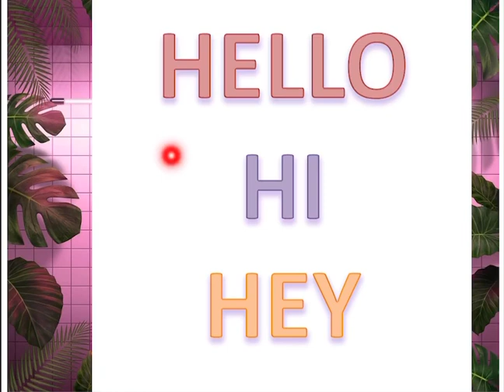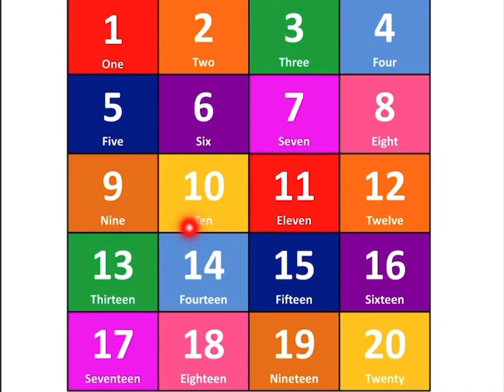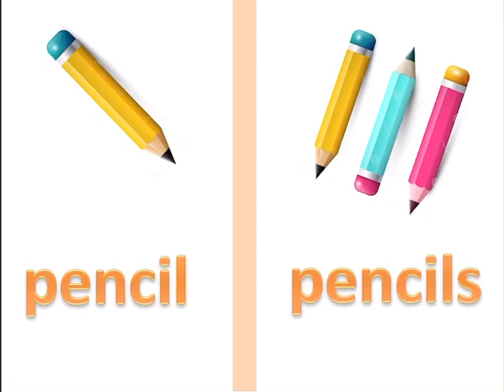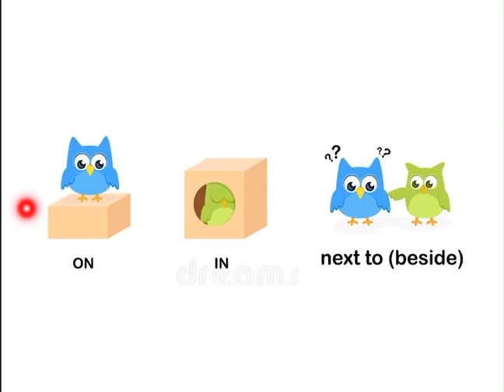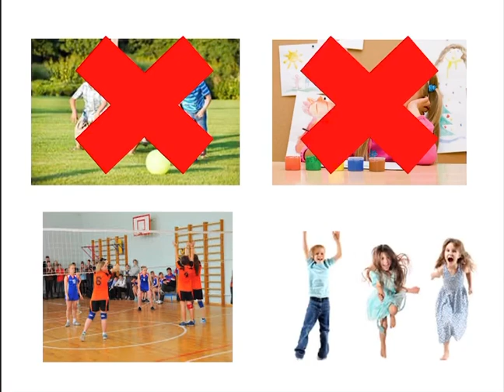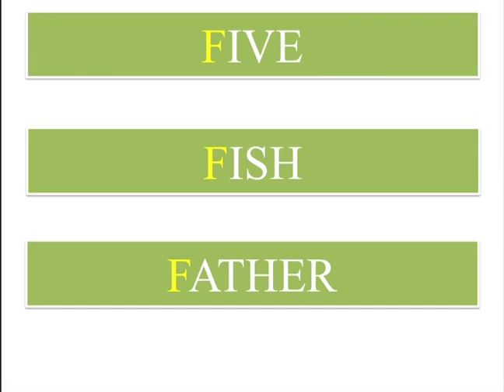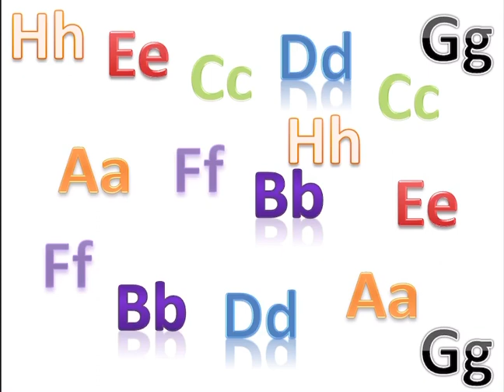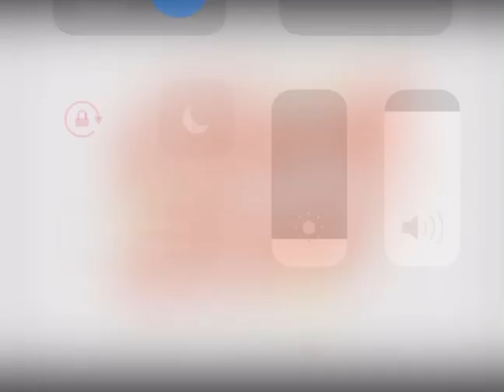Smiles 1. Unit revision